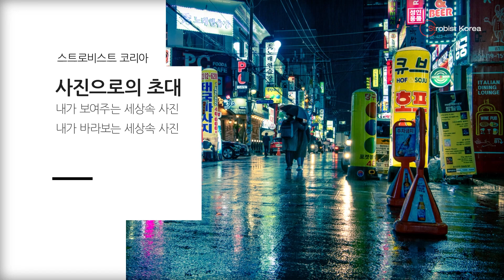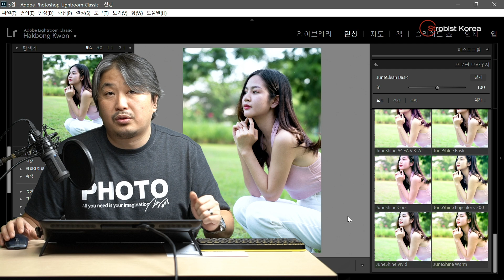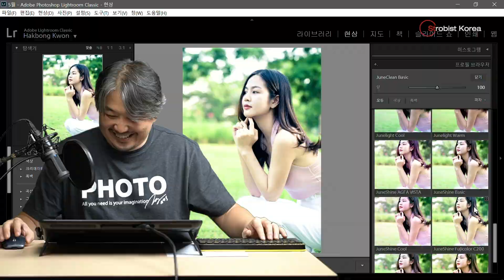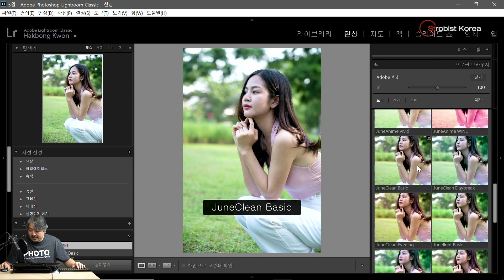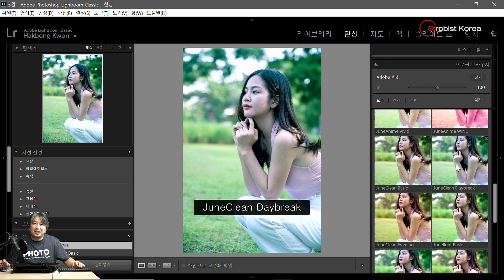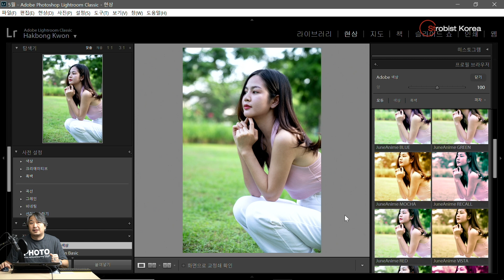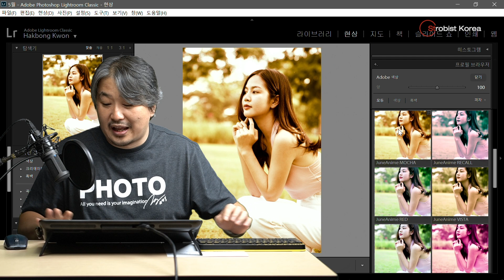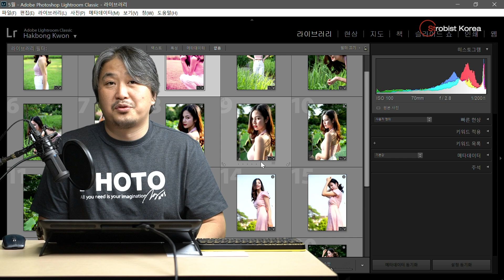[5월 멤버십] 유료멤버십 특전 선물 June portrait profile, 유월 포트레이트 프로파일 입니다. 시청시 멤버십에 가입하고 싶어 질수도 있습니다. ㅎㅎ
다운로드 링크는 채널 커뮤니티 멤버십 게시판에 있습니다.